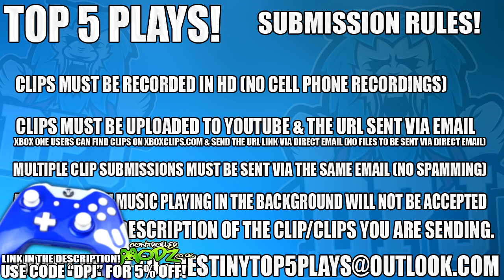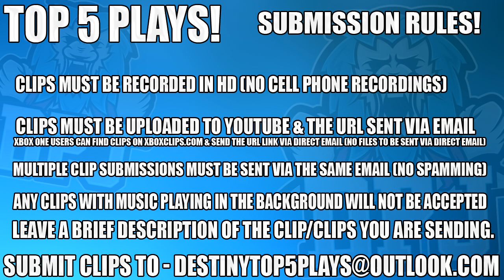4 Down - 1 Bullet, WTF!. Top 5 Luckiest Plays Of The Week / Epsiode 419 - Destiny